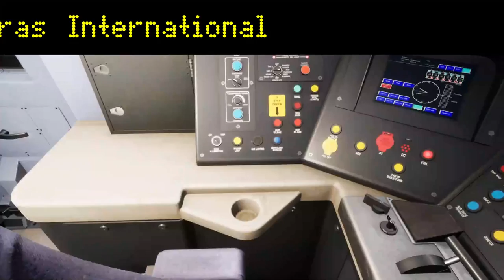Shopping Shuttle Service | Southeastern Highspeed | TSW2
Hi today I will be driving the class 395 from St.Pancras - Ebbsfleet and back to St.Pancras.

Main music by Joakim Karud, TheFatRat, and NCS